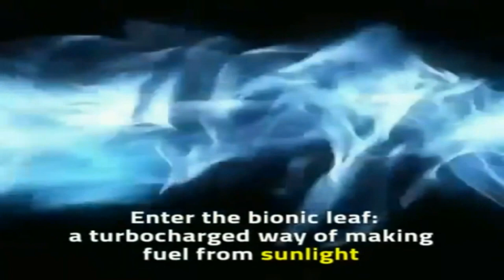Artificial Bio Photosynthesis (Bionic leaves)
Fusing living cells with our best light-harvesting technology could lead to cyborg factories for clean energy and new compounds.

More transhumanistic tech for elitist trannies to drool over.